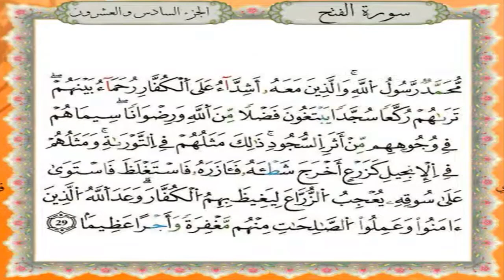سورة الفتح برواية قالون عن نافع - القارئ نبيل حتيم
تلاوة سورة الفتح برواية قالون عن نافع المدني - القارئ المغربي نبيل حتيم